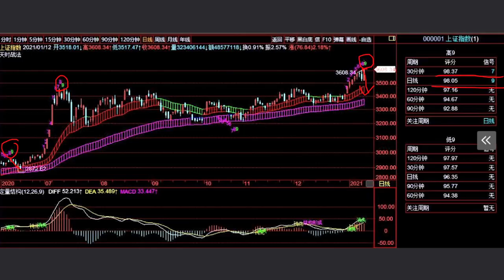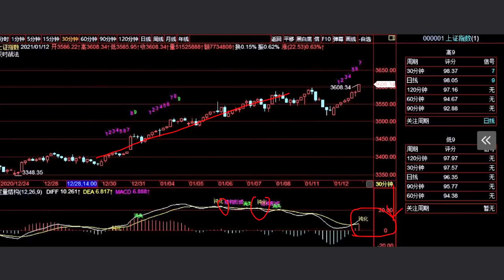徐小明股票培训，A股2021/01/12学员区盘后分析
徐小明2021/01/13周三操作策略：

今天两市都收出了大阳线，上证指数上涨了2.18%，深成指上涨了2.28%，股市一片欣欣向荣，但在繁华的背后有两件事大家要注意下。

首先是我上周说如果本周的前两天能够强势，即到本周二今天收盘收在最高价上，日线会出序列高9，日线的序列是第二高分的，其实也跟第一高分的30分钟没差多少。所以这个地方形成高点后面走个小调整的概率还是很大的，在这之前日线的序列高9，分别是2020年的6月9日和2020年的7月10日。

那么即便是这里的日线序列高点有效，因为涨速的关系，也因为序列并不是交易规则的关系，后面的调整级别也不会很大，可以不理。30分钟钝化加序列高7，高点的时间暂定明天上午的10：30，这个时间是高点，不能再追涨了。至于大高点，远着呢，这也是我一直以来的观点。

其次是要注意分化，上周我深入谈了分化的原因，存量资金在市场主流机构的引导下形成的资金从小到大的搬家过程进而形成分化。如果不能吸引股市之外的场外资金入场，这个分化还会持续，预计会持续几个月，不会是短期的。今天指数涨了这么多，可市场还是分化的，涨跌家数比是2比1的关系，有1400左右的股票还是下跌的，平均股价的涨幅远弱于指数，只不过分化比较上周的那种极致的分化稍微缓和，大家要思考这种分化的时间长度和对策。

其他的一切安好，市场进入到相对简单的时段，持股待涨就好。